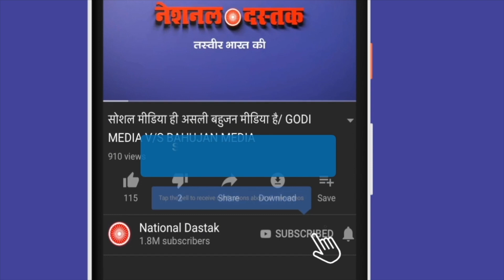बहुजन संसद में महिला का शानदार भाषण/BIG SPEECH OF BAHUJAN WOMEN AT RAMLEELA MAIDAN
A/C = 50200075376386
IFSC = HDFC0000314
Reporter-NIDHI RATAN
Editor-NIDHI RATAN
Camera person-